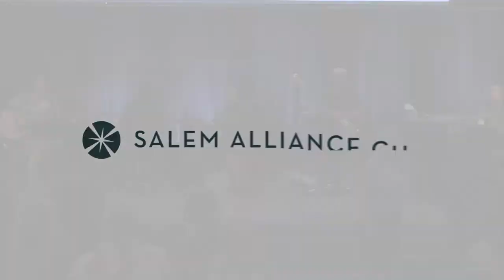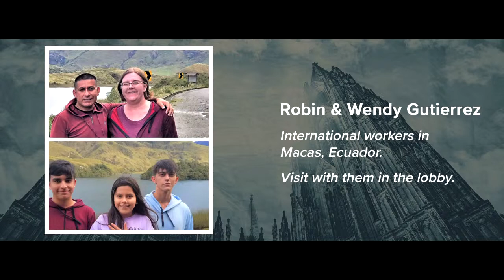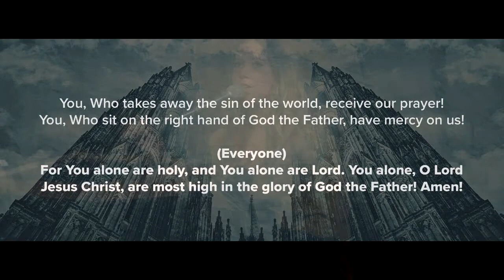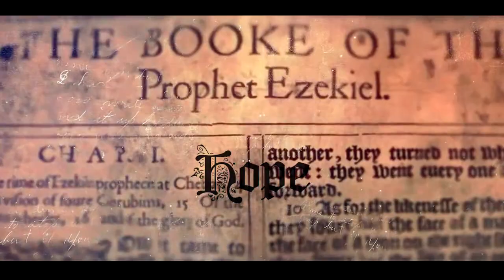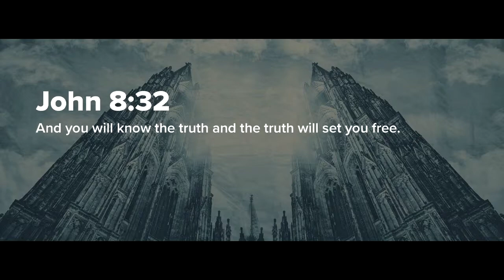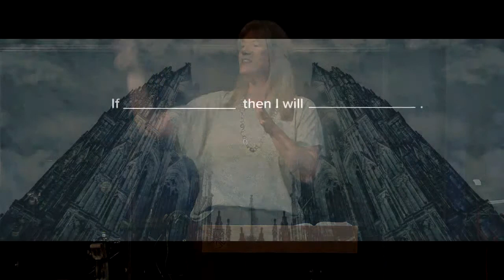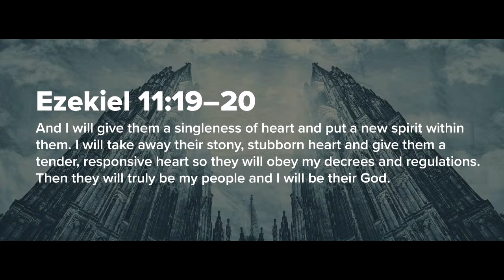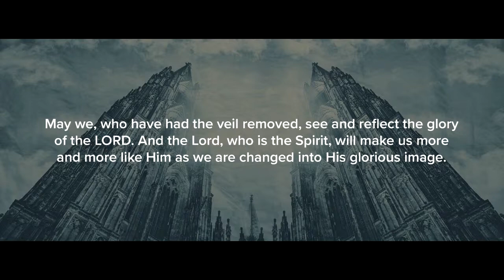A Tender & Responsive Heart (Full Service, No Captions)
Ezekiel - A Tender & Responsive Heart
Speaker: Jennifer Roth
Date: October 16, 2022
Reference: Ezekiel 4-11